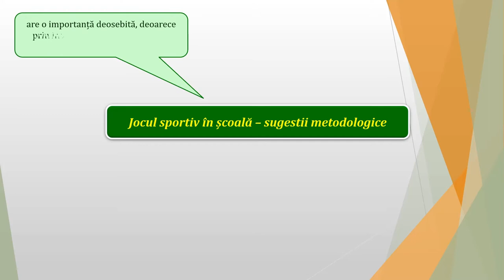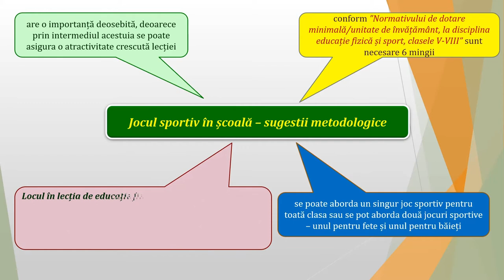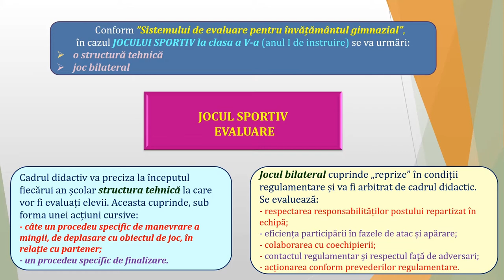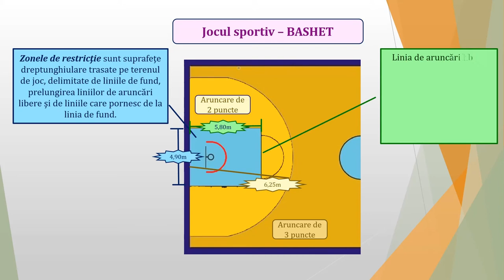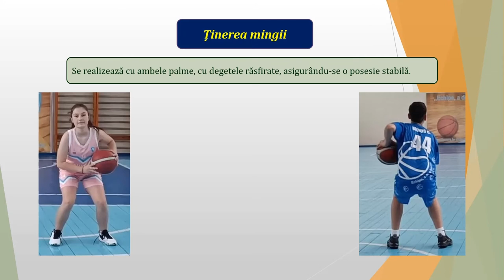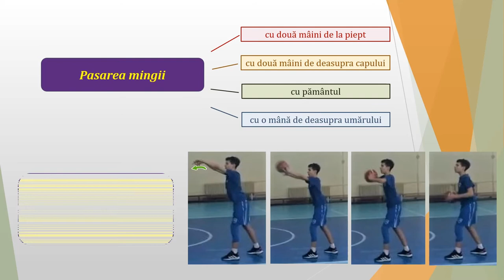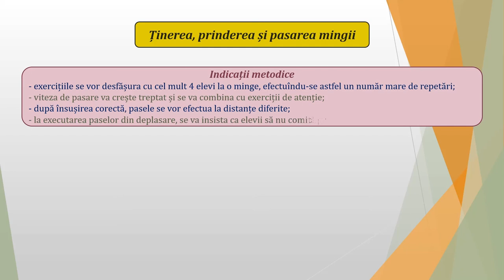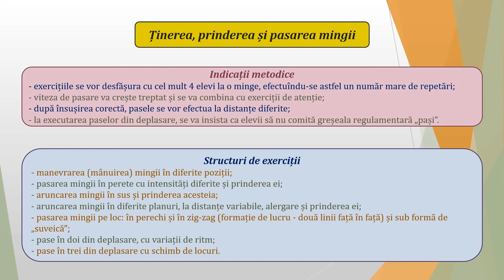Să învățăm prinderea, ținerea și pasarea mingii cu două mâini de la piept, de pe loc - baschet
- prevederile programei școlare privind ”Elementele de conținut” la baschet - clasa a V-a;
- ținerea mingii:
prezentare;
greșeli frecvente;
- prinderea mingii:
prezentare;
greșeli frecvente;
- pasarea mingii:
prezentare și variante de pase;
mecanismul de bază;
greșeli frecvente;
indicații metodice;
structuri de exerciții;